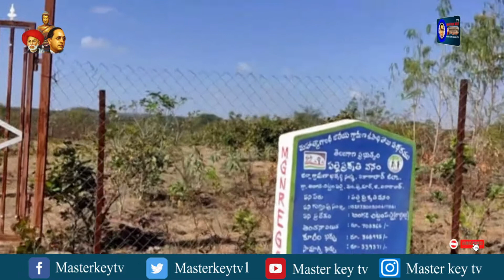అభివృద్ధి పనులు చేద్దామనుకుంటే బిల్లులు రావటం లేదు సర్పంచ్ జయమా....! || Masterkey Tv